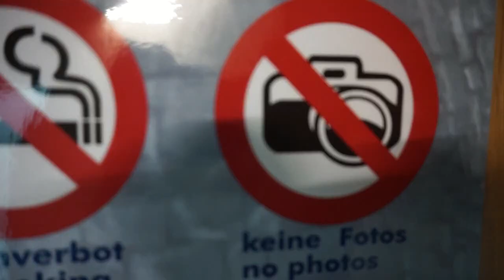EPIC ROOFTOP POOL!!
Vlog 2 of my Zurich Switzerland trip. I visit my hotel rooftop pool and underground pool and sauna. I stayed at the B2 Boutique and Spa.